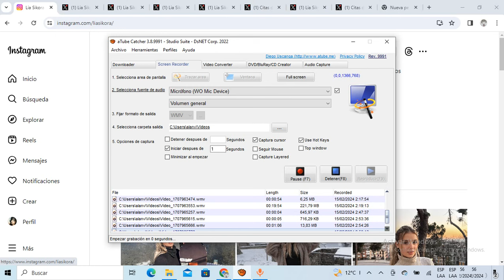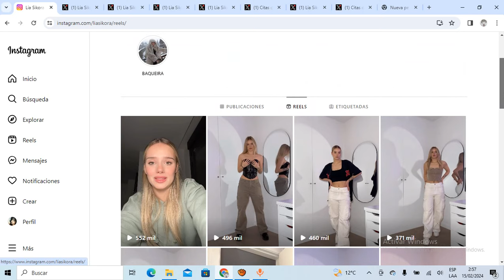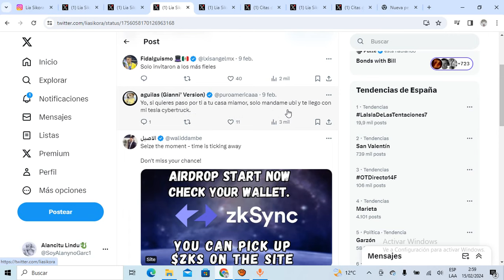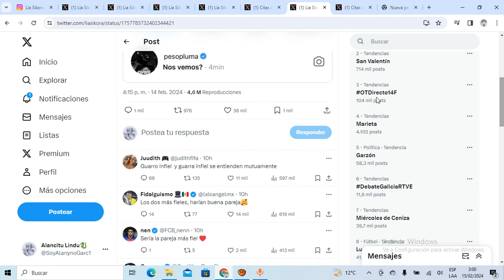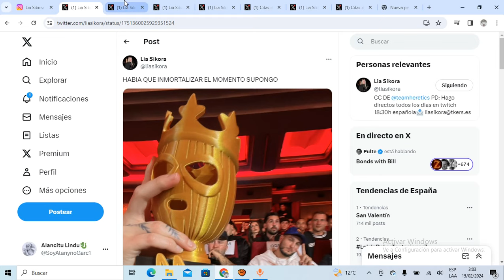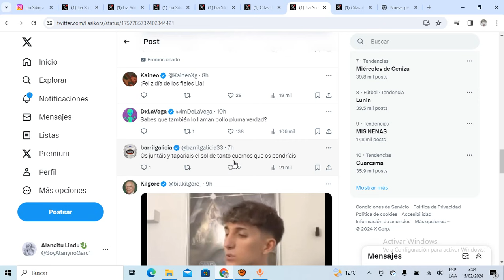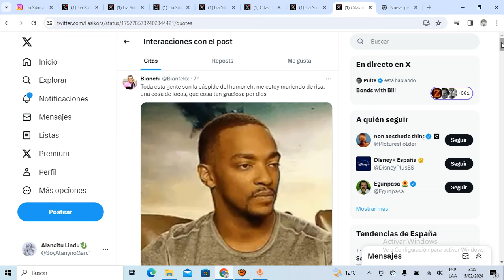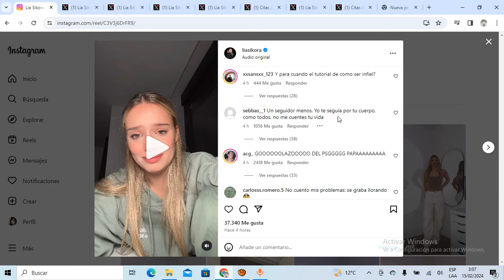Lia Sikora se ARREPIENTE de TODO y se DISCULPA con su EX Jonata por su INFIDELIDAD